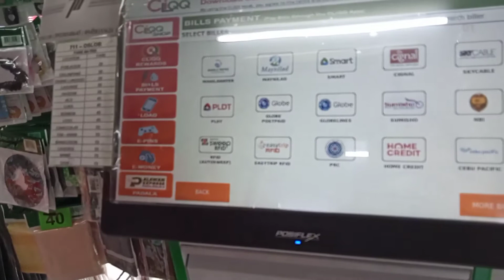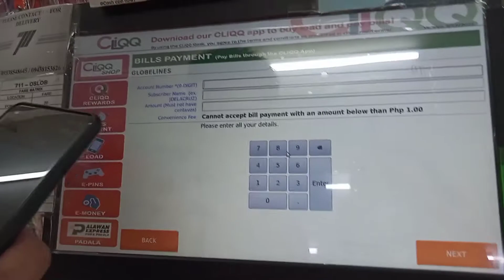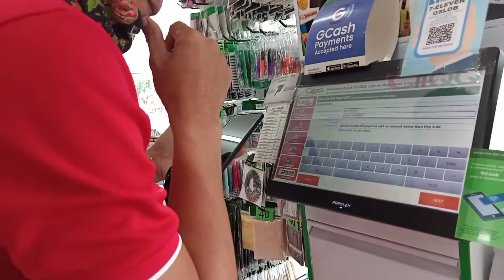Bayad Ng Internet c Inday Rosing First Time🤣🤣🤣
This is our first time so funny for us..Please bear with us guys di namin alam hehe